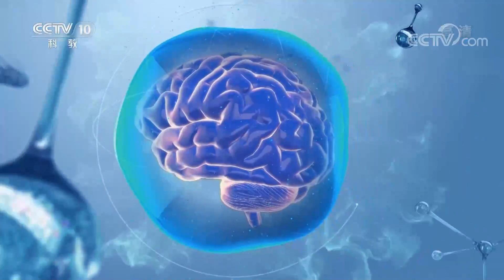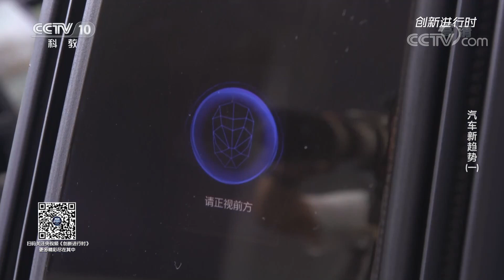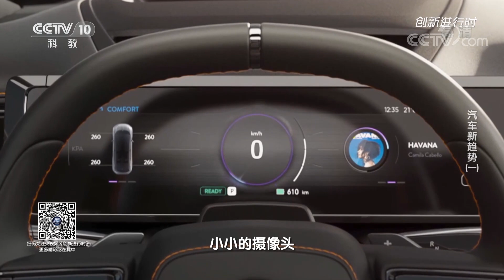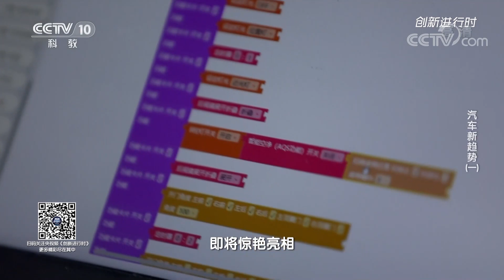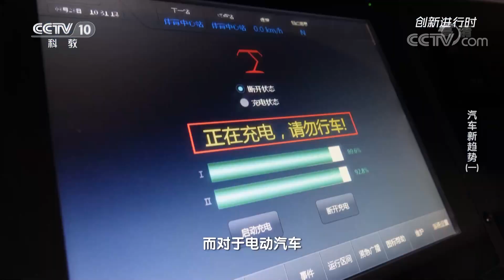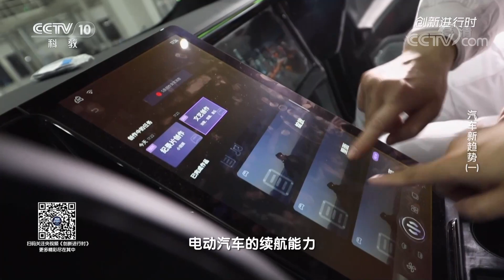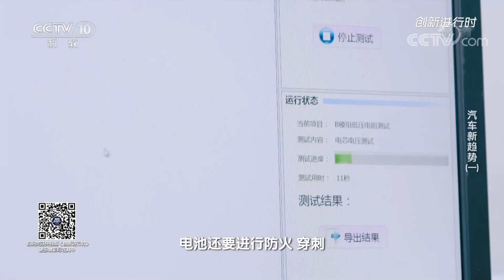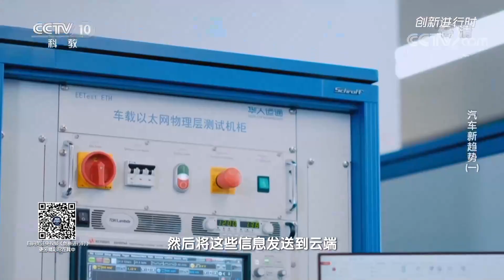新型智能汽车！能读懂乘车人的情绪 汽车新趋势（一） 20210109 |《创新进行时》CCTV科教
本期节目主要内容：电，作为一种更为绿色环保的能源，如今已经在汽车产业中广泛应用。而对于电动汽车，大家最关心的大概就是电池的续航能力、安全性以及电动汽车的驾驶体验。一项项科技创新，共同托举起我国新能源汽车产业的蓬勃发展。

《创新进行时》栏目聚焦国家创新驱动发展、展示创新成果、弘扬创新精神，纪录当代中国科技强国的奋斗历程。